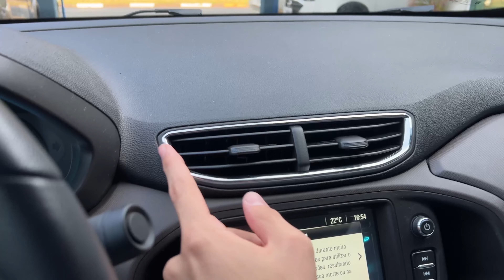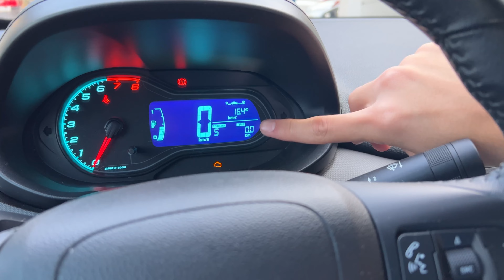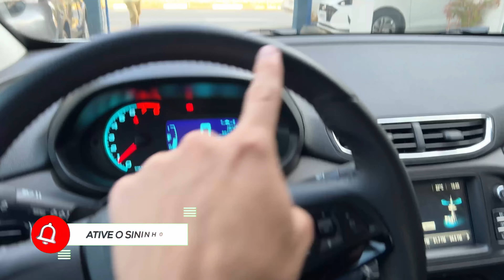CHEVROLET PRISMA LTZ 1.4 FLEX 2017 - O MELHOR SEDAN PARA UBER!?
🔐 Seguro Veícular RÁPIDO, FÁCIL E COM PREÇO JUSTO! 𝐅𝐀Ç𝐀 𝐒𝐔𝐀 𝐂𝐎𝐓𝐀ÇÃ𝐎 𝐀𝐆𝐎𝐑𝐀 𝐌𝐄𝐒𝐌𝐎